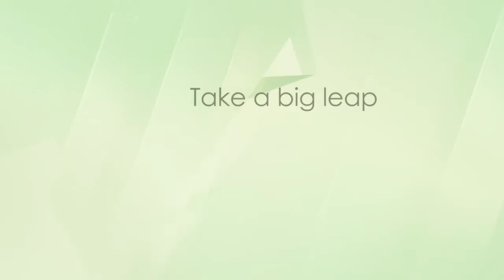Why is Prisma Residences the Perfect Home for You?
DMCI HOMES' SOON-TO-RISE DEVELOPMENT IN PASIG CITY

Are you planning to invest in real estate?

I will be more than happy to assist you.

• Lifetime Ownership
• No Hidden Fees
• Resort-inspired living
• High Rental Potential
• FAST ROI
• Accessible Locations
• Lumiventt Technology

I handle all 𝐃𝐌𝐂𝐈 𝐇𝐎𝐌𝐄𝐒 Projects.
Please let me know your preferred unit & location.

𝐏𝐑𝐈𝐒𝐌𝐀 𝐑𝐄𝐒𝐈𝐃𝐄𝐍𝐂𝐄𝐒
Location:
Pasig Blvd. corner C5, Bagong Ilog Pasig City
near Market-Market Mall, Highstreet BGC, Capitol Commons, Ortigas CBD

SATORI RESIDENCES
Location:
Pasco Ave. Santolan, Pasig City

ALDER RESIDENCES
Location:
Acacia Estates, Taguig City

𝐓𝐇𝐄 𝐎𝐑𝐀𝐁𝐄𝐋𝐋𝐀
Location:
21st Ave., P. Tuazon Cubao, Quezon City
Nearby areas: Araneta Center Cubao, Ali Mall, SM Cubao, Gateway Mall, Farmers Plaza, MRT & LRT 2, in front of Metrolane/Daily Supermarket

𝐈𝐍𝐅𝐈𝐍𝐀 𝐓𝐎𝐖𝐄𝐑𝐒
Location:
Aurora Blvd., Cubao Quezon City, beside NCBA

𝐂𝐀𝐌𝐄𝐑𝐎𝐍 𝐑𝐄𝐒𝐈𝐃𝐄𝐍𝐂𝐄𝐒
Location: Roosevelt Ave., Quezon City

𝐓𝐇𝐄 𝐂𝐑𝐄𝐒𝐌𝐎𝐍𝐓
Location: Panay Ave., Quezon Ave

𝐓𝐇𝐄 𝐂𝐄𝐋𝐀𝐍𝐃𝐈𝐍𝐄
Location: A. Bonifacio Ave., Quezon City

Location: M. Vicente St., Dansalan Mandaluyong

𝐓𝐇𝐄 𝐀𝐓𝐇𝐄𝐑𝐓𝐎𝐍
Location: Dr. A. Santos Ave., Parañaque City

Location: Alabang-Zapote Road, Talon Uno, Las Pinas

Location: Dominga St., Manila
Nearby Areas: near St. Benilde College, St. Scholastica, College De La Salle University & LRT Vito Cruz Station

The Oriana
Location:
Aurora Blvd., Cubao Quezon City near NCBA

Upcoming DMCI Homes Projects for Metro Manila will soon rise and up for sale this 2021
1. Rodriguez Jr. Avenue, Pasig
2. Near Marcos Highway, Antipolo City
3. Along M. Guevarra & Sinag St., Mandaluyong
4. Located inside Neopolitan Business Park, Novaliches Quezon City
5. Commonwealth, Quezon City

Reservation Requirements:
2 Government IDs
Unit - P20,000

For Free Site Tripping, Model Unit Viewing, and Computation,
Please Call/Text/Viber:
Beng Agbulos
PRC and DHSUD Accredited seller

Resort - Like Living and Urban Convenience. Go Home to a Vacation Every Day. Make a move now. We have an exclusive offer for you.